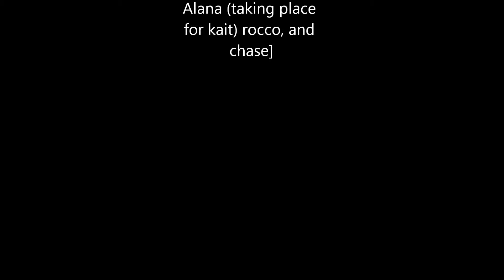Temperate grassland in Africa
enjoy our recreation of The Lion King :)